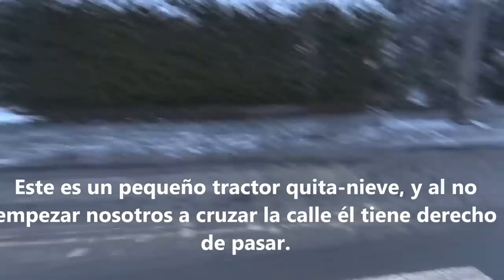Nevada en Alemania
Vemos la primera nevada del 2014 en Alemania.